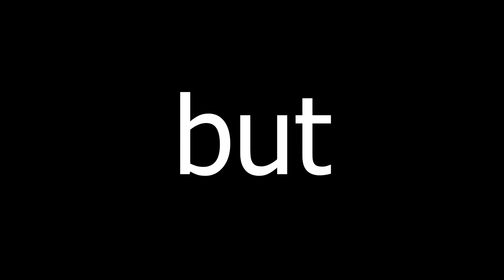SOLO Unranked To UNREAL Speedrun (Fortnite Ranked)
Unreal, the hardest rank to hit in fortnite and in zero build, only 0.2 percent of players are able to achieve this but how many of them, do it by only playing solos? (Fortnite Chapter 5 Season 3)

Use code Keviiner in the Item Shop!